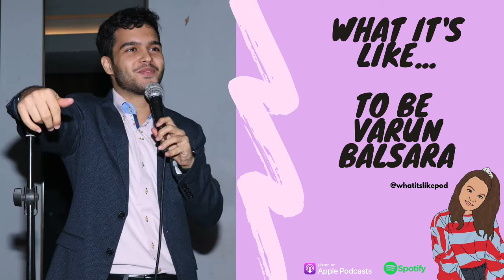What It's Like... to be Varun Balsara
On today’s episode, I’m speaking with founder of The Human Entrepreneur, a network empowering young entrepreneurs with the skills to achieve their ambitions. Born and raised in Mumbai, this week’s guest struggled to find his passion. Growing up he tried numerous roles within the corporate world until he finally decided it wasn’t for him. Stumbling across entrepreneurship, he furthered his interest in the subject by enrolling in university to complete a course based on it. Whilst there he began to battle with a new challenge - social isolation and anxiety. Already living with OCD, he found finding his feet a little more challenging than expected and so founded his next business idea to solve the problem. Talking us through the whole journey, here’s what it’s like to be Varun Balsara.

Visit The Human Human Entrepreneur here